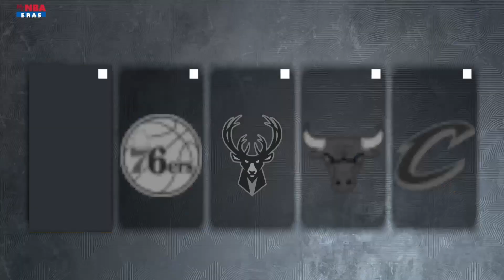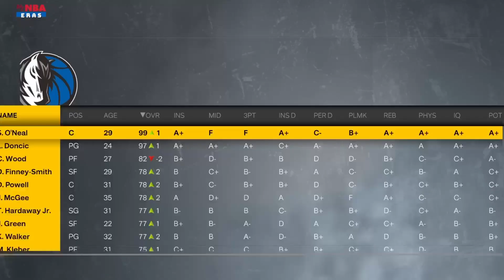WHAT IF LUKA DONCIC TEAMED UP WITH SHAQ?!